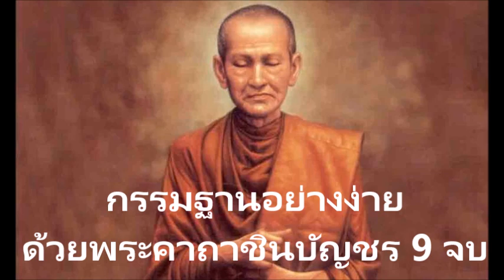กรรมฐานอย่างง่าย ด้วยพระคาถาชินบัญชร 9 จบ